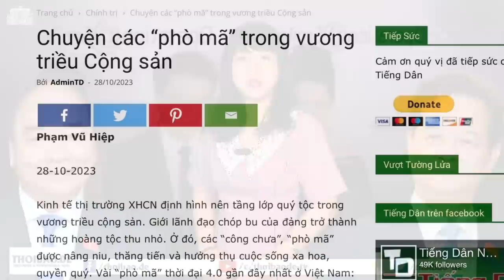Những “phò mã” của đảng và chứng " bất lực" của ông Tổng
Có thể thấy rằng, công chúa, phò mã ở triều đại nào cũng luôn được bảo bọc, nâng niu và tạo bệ phóng hết mực. Triều đại Cộng sản cũng không ngoại lệ, các “phò mã” nghiễm nhiên được trọng vọng, hoạn lộ thênh thang, thăng tiến thần tốc, sống vương giả trong vàng son, nhung lụa…